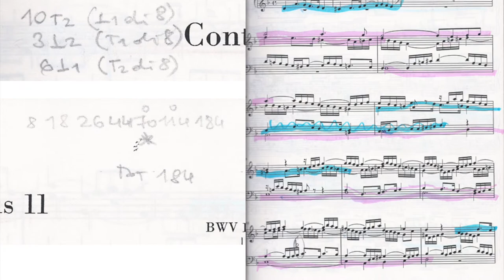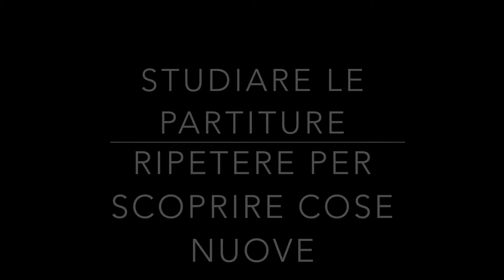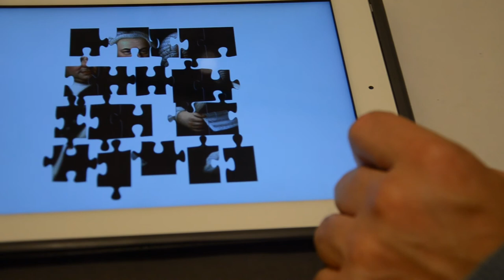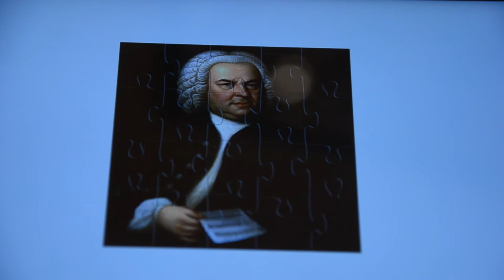intervista a Stefano Greco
Intervista al pianista Stefano Greco sulla sua formazione musicale ed i suoi studi de "L'arte della fuga" e delle "Variazioni Goldberg" confrontati alle tematiche dell'apprendimento.
Nell'intervista a Stefano Greco emergono con forza ed evidenza i punti di contatto tra musica ed apprendimento. La figura del musicista si sovrappone in lui a quella dello studioso o, parlando di apprendimento, dello studente.